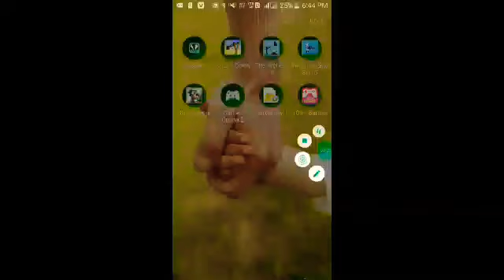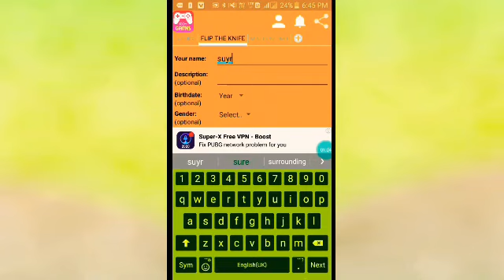Online games|bina download kiye free fire kaise khele|bina download kiye pubg game kaise khele 2021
Some play list video-